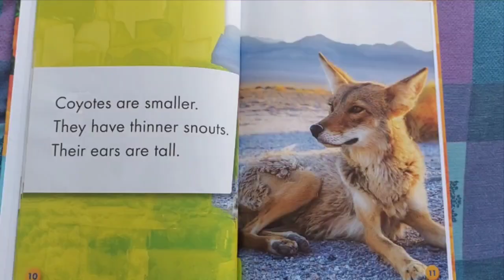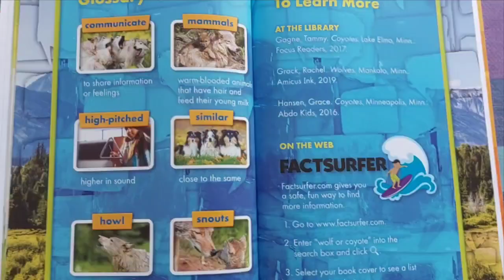Wolf 🐺 or Coyotes? spotting differences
Spotting differences between Wolf and Coyotes.